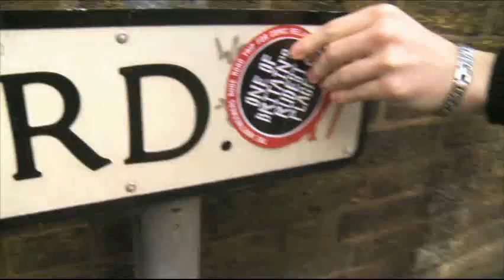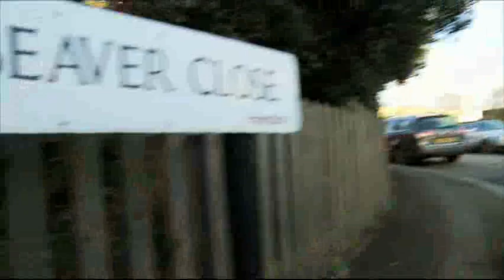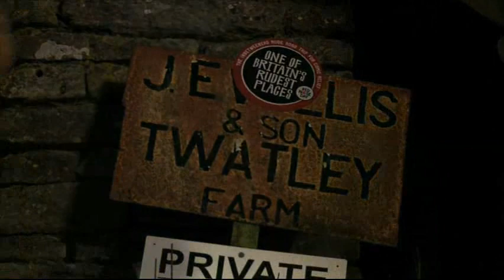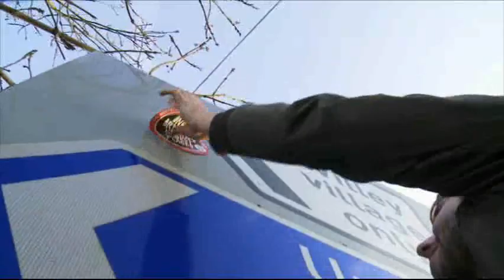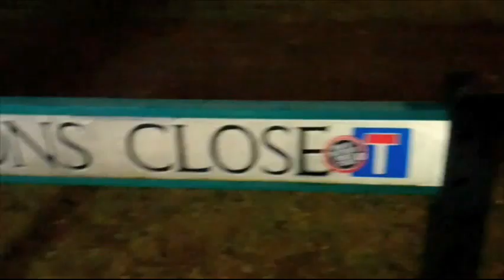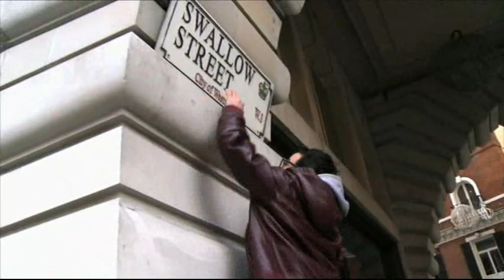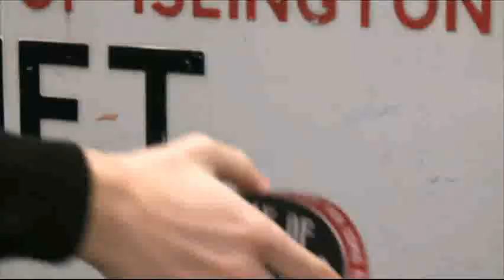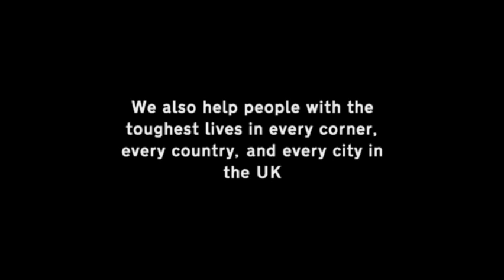The Inbetweeners - Rude Road Trip FULL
This is a very rare inbetweeners footage. The boys tryed to find as many rude places as they can for chridren in need.
No Copyright Infrigment inteneded